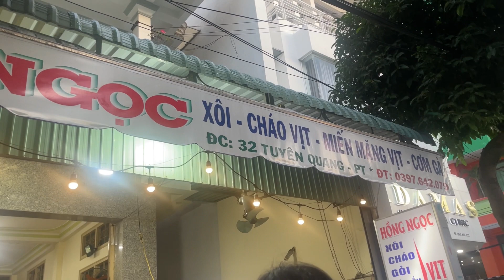Chị chủ quán cháo vịt tiết lộ đón toàn Ngôi sao nổi tiếng: Mr Đàm, Cẩm Ly, Đông Nhi, Võ Minh Lâm,…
Đây là một chuyến công tác của Huỳnh Thơ tại TP Phan Thiết. Đi từ SG ra Phan Thiết gần 200km rất là say xe nên ghé vào ăn cháo vịt. Không ngờ chọn được quán ngon hết sảy, ăn xong khoẻ liền luôn. Nên Huỳnh Thơ mời chị chủ quán cùng quay clip với mình.
Bà con cô bác có đi Phan Thiết nhớ ghé ăn cháo vịt nha!

Và đừng quên, đăng ký ủng hộ cho MC Huỳnh Thơ
SOCIAL